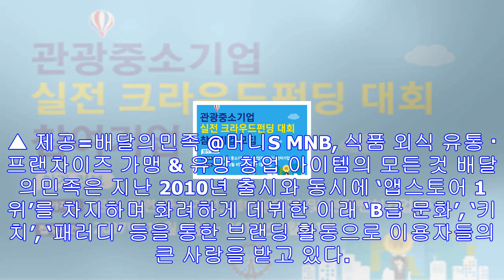배달의민족-배민찬, 나란히 앱스토어 올해의 앱 선정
우아한형제들의 대표 모바일 앱 서비스 ‘배달의민족’과 ‘배민찬’이 나란히 애플 앱스토어 선정 ‘올해의 인기 무료 앱’과 ‘2017년을 빛낸 최고작’에 등극했다. 최근 애플은 한국 ...